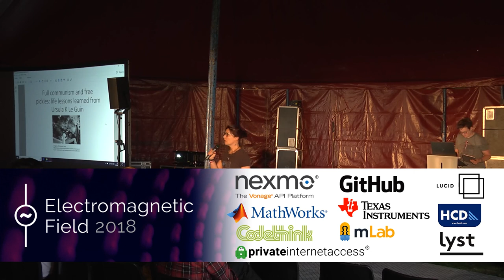Jane Charlesworth: Full communism and free pickles - life lessons from Ursula K Le Guin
This year we lost Ursula K Le Guin, a writer whose work began to shape my worldview when I first read her Earthsea books as a child. Here I attempt to pay tribute to the many ways Le Guin's work continued to change my life and discuss with examples how her writing has challenged and informed me as a reader, writer, scholar and activist, how she used the tools of science fiction and fantasy to great effect to inspire us to look at and describe the very real societies in which we live and where you might want to start if you are new to her work. There may be free pickles and almost certainly there will be spoilers (I would advise attendees to read Those Who Walk Away From Omelas as preparation

Jane Charlesworth